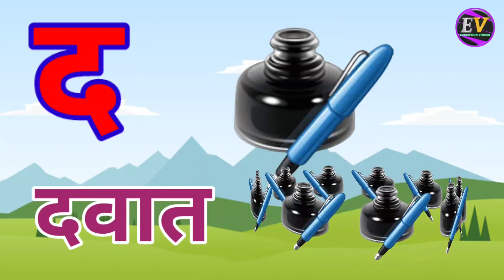अ से अनार,आ से आम,हिंदी वर्णमाला,अआइईउऊ,क से कबूतर,a se anar,aa se aam, हिंदीस्वरब्यंजन